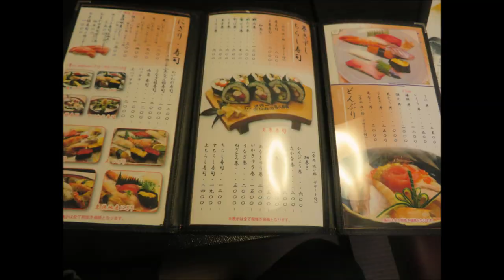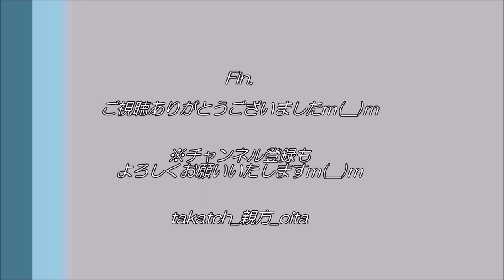【グルメ 大分🍣】亀八寿司 in 佐伯｜佐伯寿司海道＆SNSで話題のおしゃれなお寿司屋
大分県佐伯市の亀八寿司さんで、世界一の佐伯寿司を家族とともに頂きましたm(__)ｍ

    住　所：大分県佐伯市中村南町7-12
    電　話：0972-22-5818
    時　間：昼11：00～14：00、夜16：00～21：00
    定休日：毎週月曜定休日（月曜が祝日の際は月曜営業、火曜休み)
    駐車場：13台分